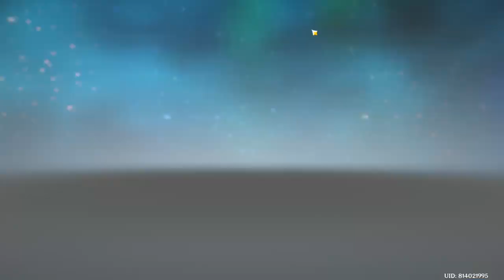Genshin Gameplay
genshin Gameplay for 22.10.21